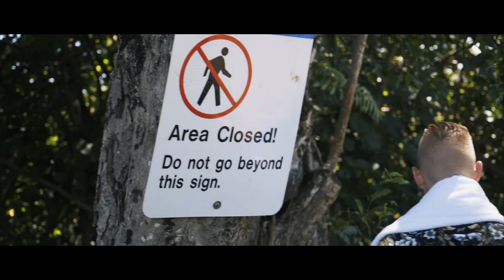Hawaii | Richard Buettner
You have to believe in magic for magical things happen to you

In a modern world half got mad, a clue surfaces to unlock the mystery. Yet for most it remains hidden. Not afar in some obscure horizon but within. It is a piece of a puzzle within a broken spiral of a memory of who we are and where we really came from. Come pierce the veil and rediscover the key. Turn away from the wall the adventure to see. Remember your friends from a long time ago around an old camp fire, a song for the soul. The stewards of paradise beckon you home to solve the mystery that first caused us to roam. No path is straight for they all take a bend, to spiral around starting over again. All things above are like that below, the greater it is, the smaller you go. So quiet your head and follow your heart. The spiral of the circle comes back to the start. A doorway opens that’s always been sealed. Secrets and mysteries finally revealed.